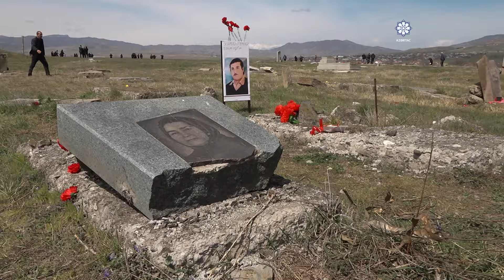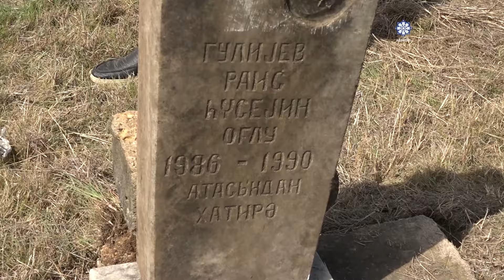Xocalıda erməni cinayətlərinə dair ən son faktlar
Xocalı şəhərində həyata keçirilən əsaslı bərpa-quruculuq işləri çərçivəsində aparılan qazıntı işləri zamanı erməni cinayətləri üzə çıxır. Bugünədək Xocalıda 20-dən çox insanın qalıqları aşkarlanıb. Onlardan 8 nəfərin kimliyi məlum olunaraq artıq ailəsinə təhvil verilib və qaydalara uyğun şəkildə dəfn olunub. Ermənilər şəhərin qəbirstanlığını da tamamən dağıdıblar.